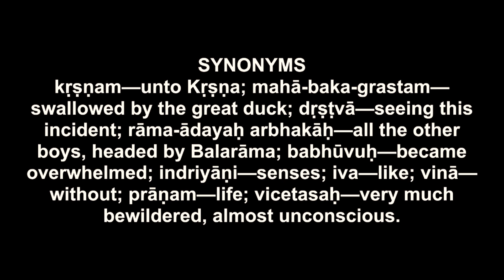H.G. Sureshwara Prabhu SB_10.11.49_16.09.2021.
ŚB 10.11.49
कृष्णं महाबकग्रस्तं द‍ृष्ट्वा रामादयोऽर्भका: ।
बभूवुरिन्द्रियाणीव विना प्राणं विचेतस: ॥ ४९ ॥
kṛṣṇaṁ mahā-baka-grastaṁ
dṛṣṭvā rāmādayo ’rbhakāḥ
babhūvur indriyāṇīva
vinā prāṇaṁ vicetasaḥ
Synonyms

Translation
When Balarāma and the other boys saw that Kṛṣṇa had been devoured by the gigantic duck, they became almost unconscious, like senses without life.